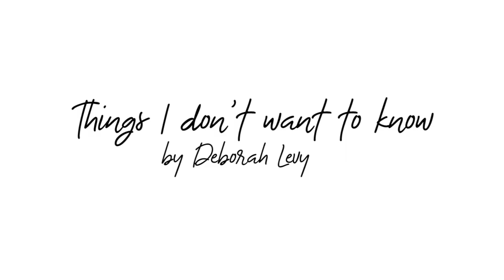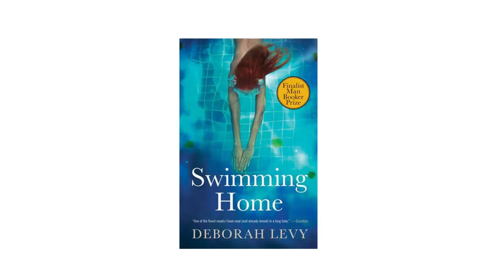Ep 8 | Book Recommendations | Kitaab Ghar | Discussing About Deborah Levy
In this series, we'll be recommending books to read every week.

Book recommended : Things I Don't Want to Know by Deborah Levy
Link to Buy

Channel run by : Vaibhav Munjal & Sorabh Munjal

You can now directly contribute to us on Youtube by becoming a part of the community :